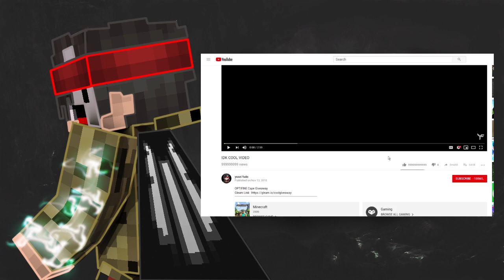★ Minecraft PvP Texture Pack l ZickZackv5 pvp [1.7/1.8] ★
►Server: X
►Texture Pack :

♥ Don't forget to rate the Video!♥ every comment counts ♥